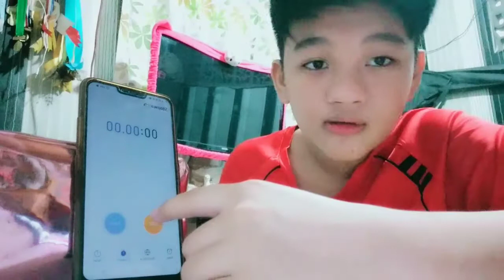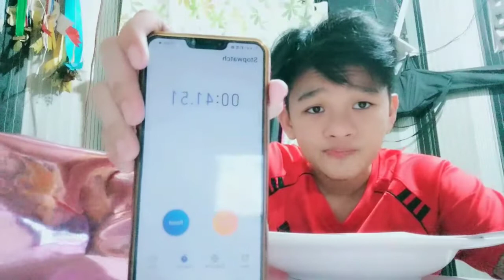EATING EXTRA HOT PANCIT CANTON IN 1MINUTE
Keep safe and stay safe mga lods

Sali na kau sa Pa give away ko sa recent videos ko diko na lagay young link